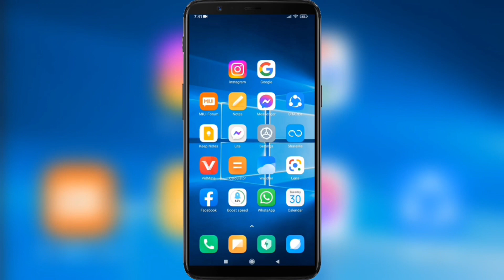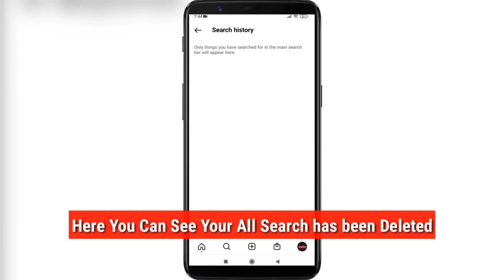How to Delete Instagram Search History | How to Clear Search History on Instagram